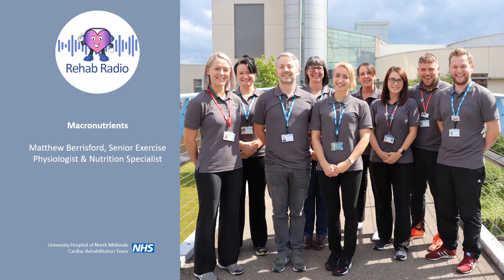Cardiac Rehab Radio - Macronutrients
Listen to our chat with Matthew Berrisford, Senior Exercise Physiologist and Nutrition Specialist - talking all about diet and macronutrients, including carbohydrates, proteins and fats.